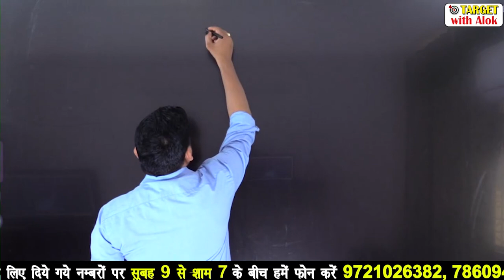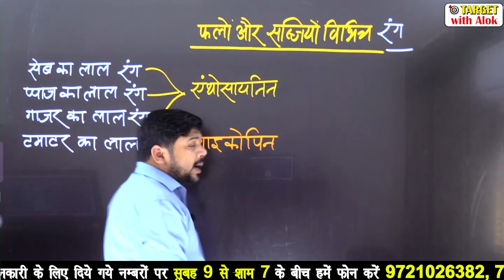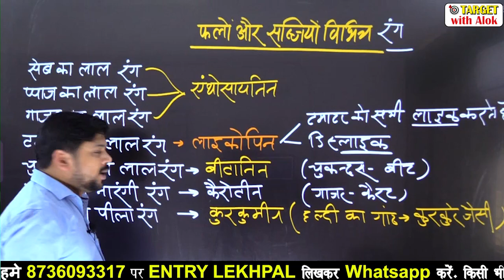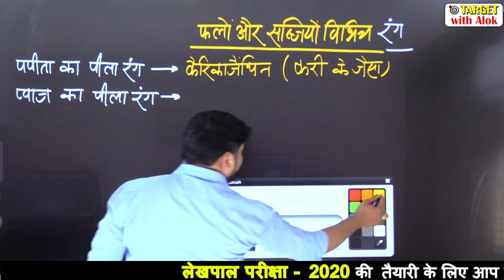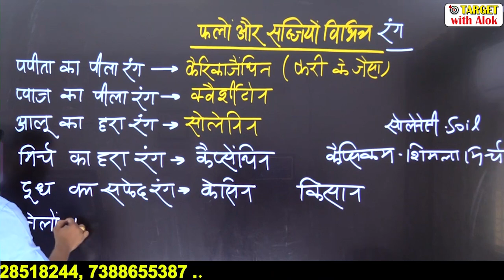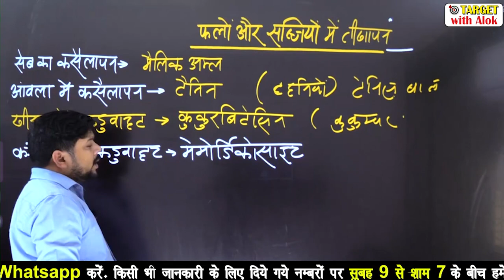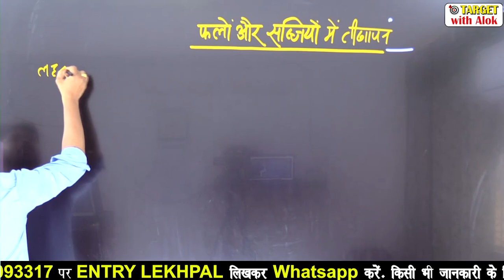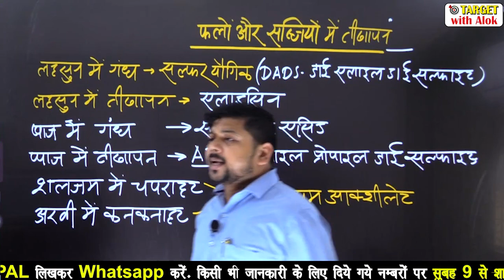UPLekhpalClasses-2020|| General Science || फलों एवं सब्जियों में रंग और कड़वाहट ||Target with Alok